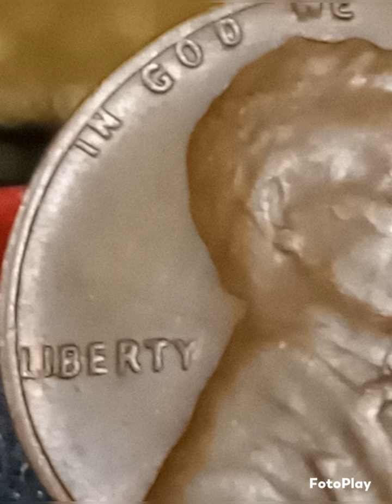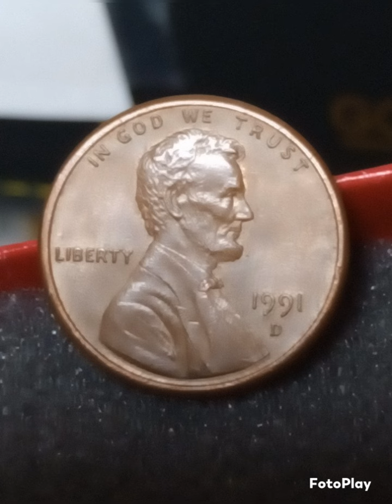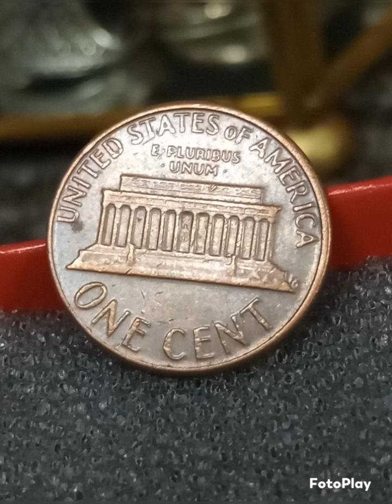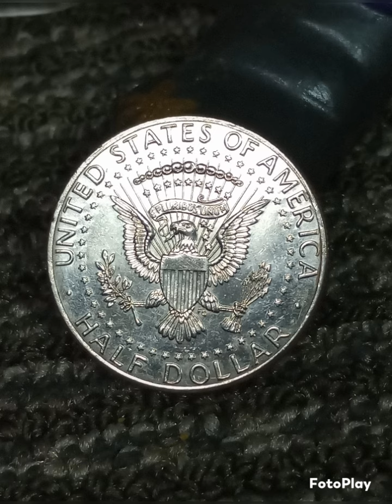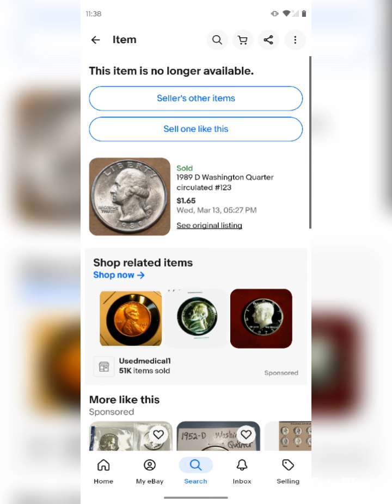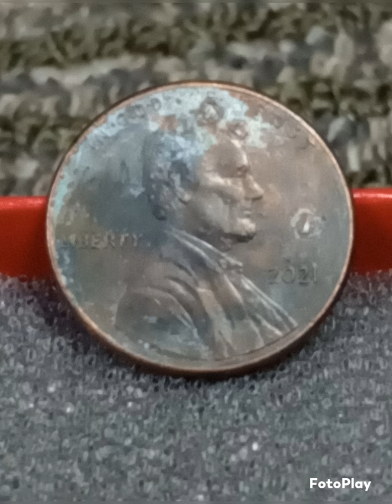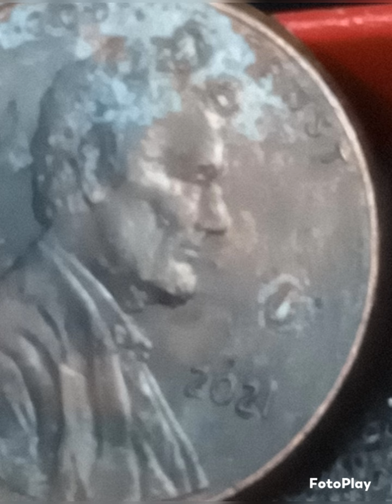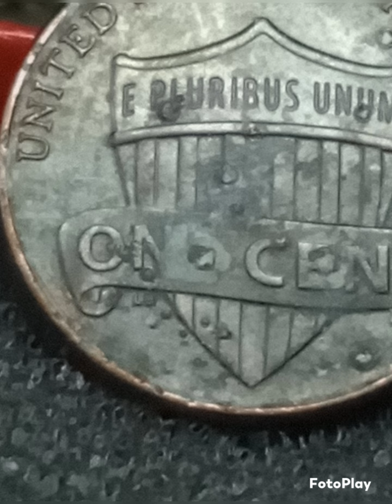US. COINS. Some with Errors & Value